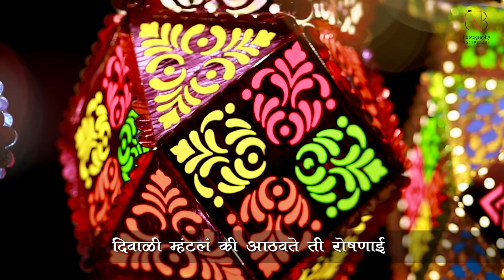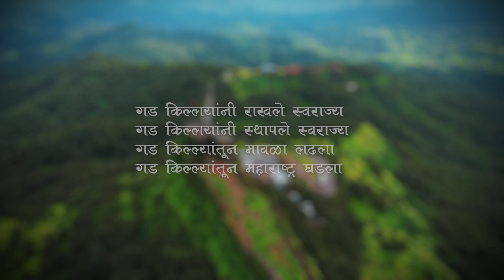दिवाळी आणि किल्ला 2021 | VISHAL BHONDAVE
|| दिवाळी आणि किल्ला  तंत्रज्ञानाच्या युगात हरवली किल्ला संकृती ||

Concept & Editing
Vishal Bhondave

Cinematography
Gautam Golande

Fort Artist
Suresh Taralgatti

Additional Shots
Akshay Khivansara

Singer: Siddharth Mahadevan
Lyrics: Kshitij Patwardhan